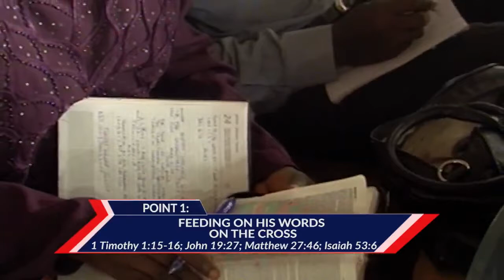Partaking of Wonders from His Wondrous Cross - Pas. W.F. Kumuyi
Kindly attend our Bible Study today Monday

Matthew Akanmu

In Person
4656 Briarwood Drive
Charlottesville
VA22911